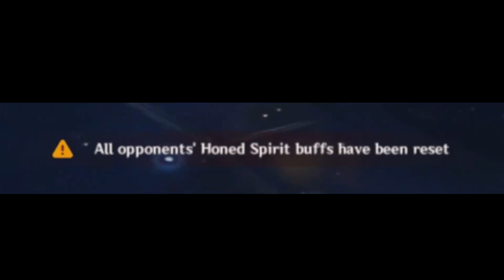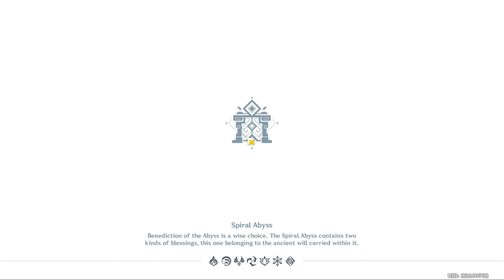MONO TEAMS Full Star Clear in Spiral Abyss with Perpetual Mechanical Array!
The first chamber almost killed my brain cells. 💀